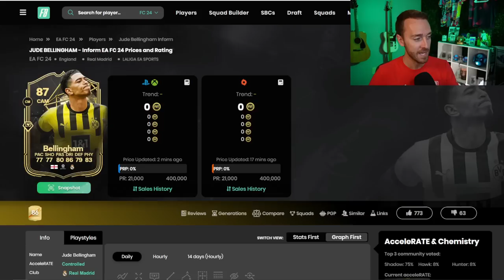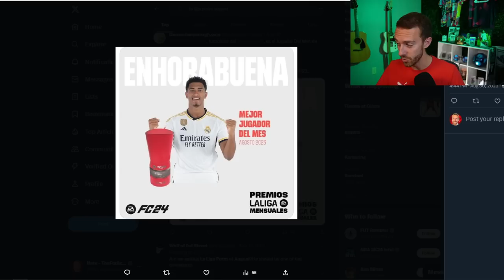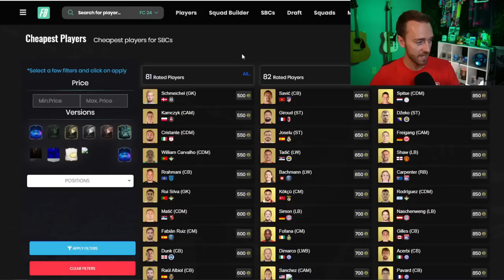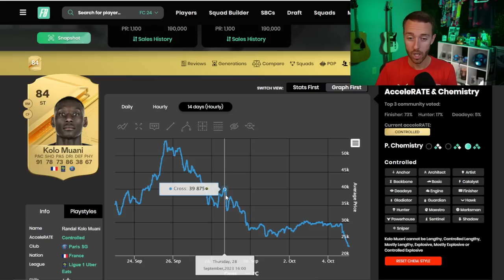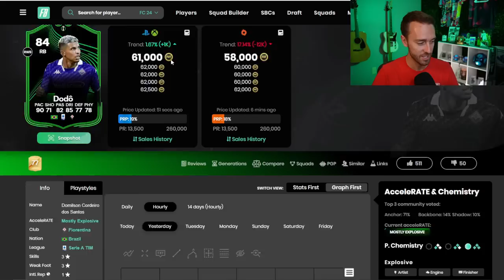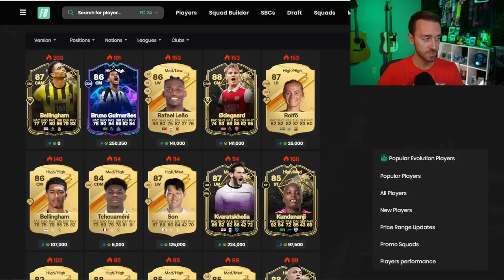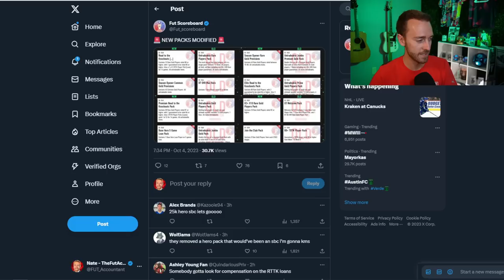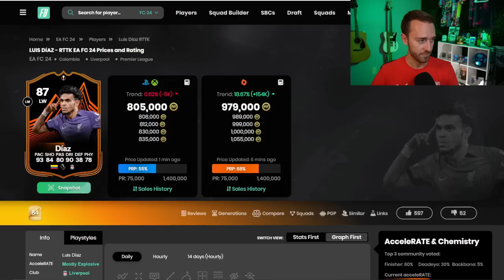Is HE Getting An SBC SOON?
Jude Bellingham is tearing up the La Liga, but will he get a POTM SBC like everyone wants him to?